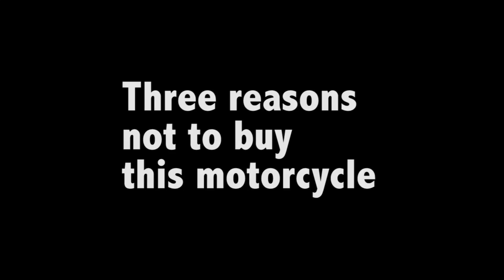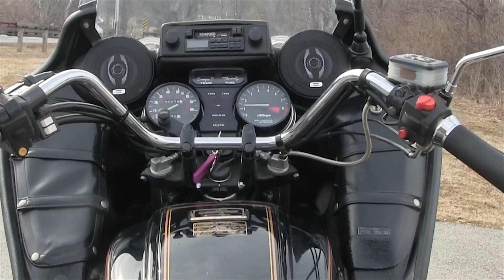Honda Goldwing GL1100